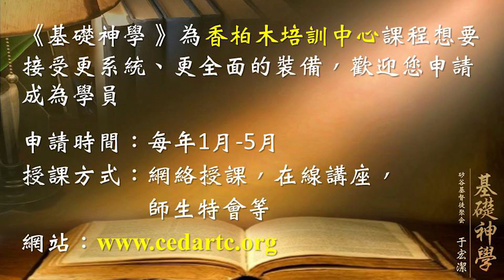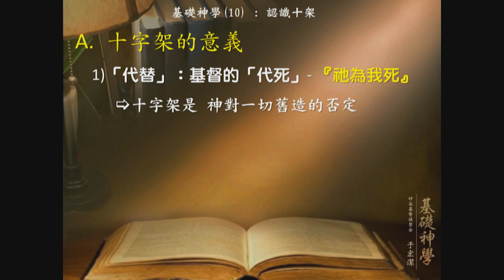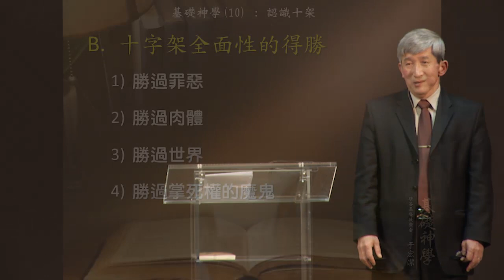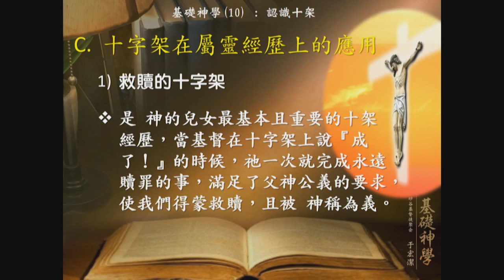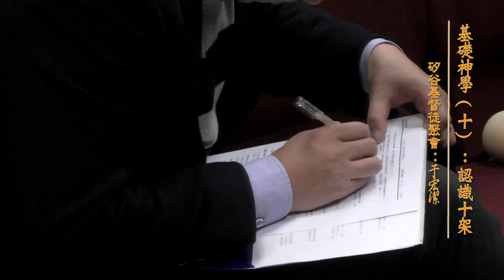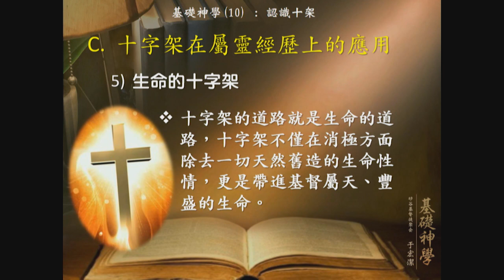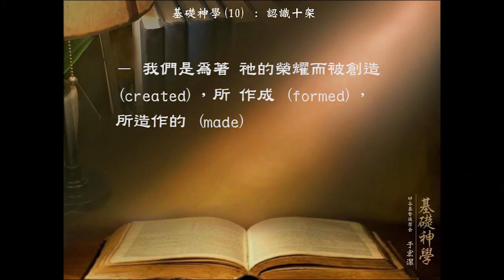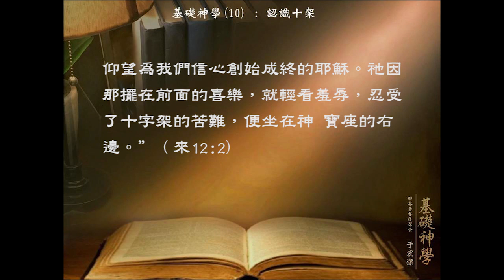基礎神學（10）認識十架 于宏潔 20170305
矽谷基督徒聚會Silicon Valley Christian Assembly
3131 Bowers Ave, San Jose, CA 95054 USA